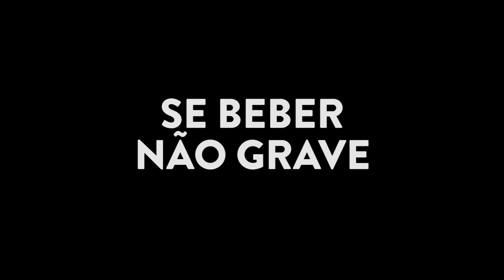EU NUNCA PESADÃO COM JOÃO VICENTE, FÊ PAES E BRUNO GAGLIASSO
Tô chocada até agora com esse EU NUNCA que rolou com João Vicente, Fê Paes e Bruno Gagliasso. Cada revelação! O que vocês mais gostaram?